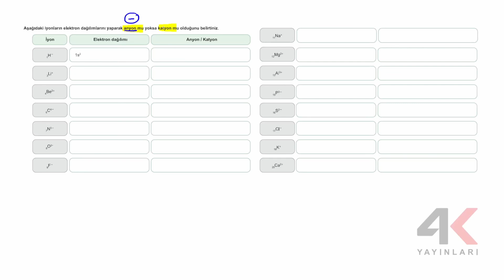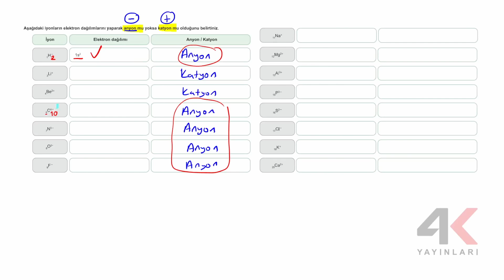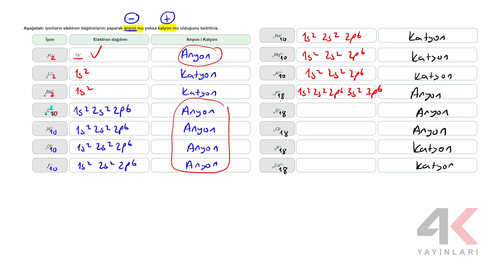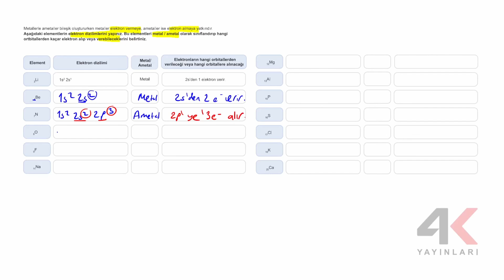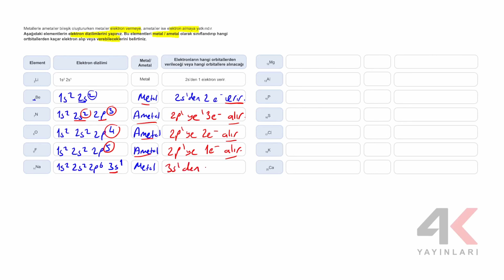9. Sınıf Kimya ESB Tema 01 İyon Oluşumu/İzoelektronik Etkinlik Çözümleri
9. Sınıf Kimya ESB Tema 01 İyon Oluşumu/İzoelektronik Etkinlik Çözümleri

🎞 Soru Listesi
▶ 00:00:00 Bölüm
▶ 00:00:00 Etkinlik 1
▶ 00:03:22 Etkinlik 2